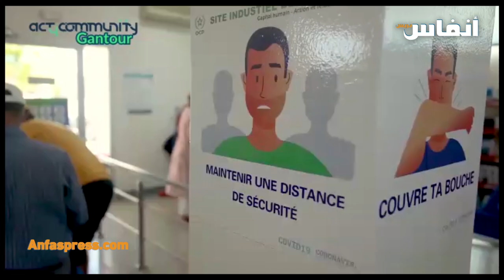تثمين منتوجات التعاونيات وترويجها في زمن كورونا